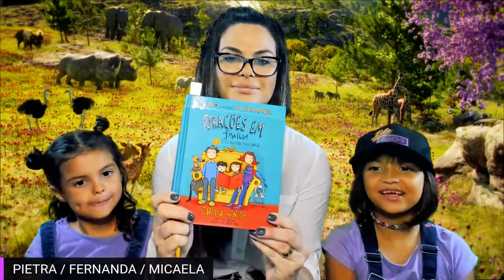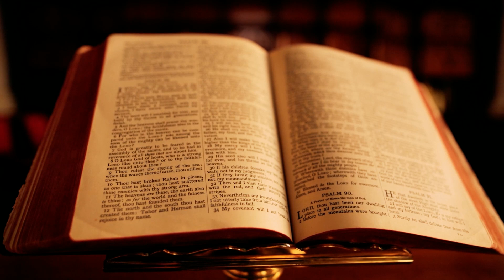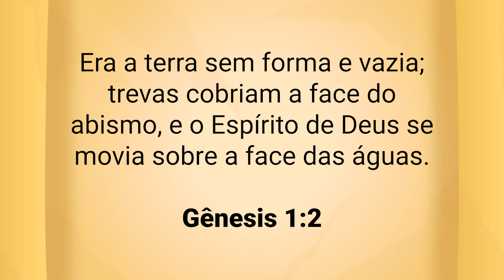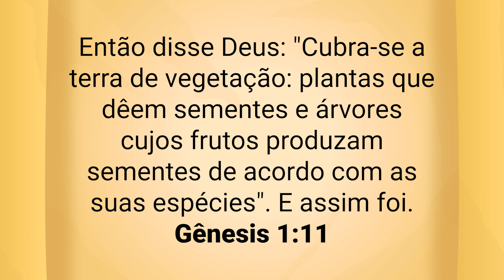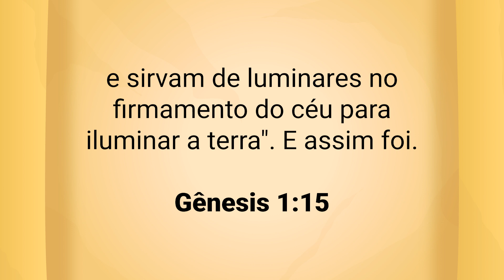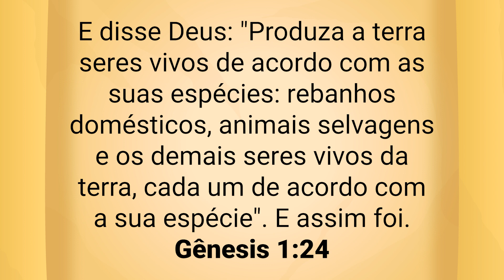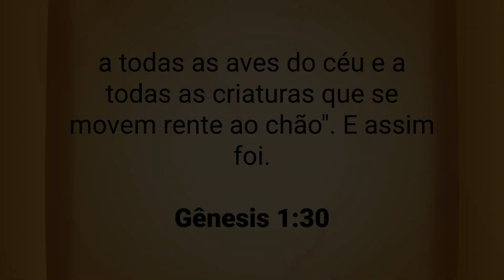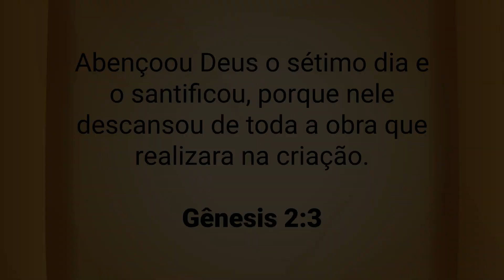SÉRIE IDE KIDS - DEUS CRIOU TUDO ISSO! | CANAL IDE